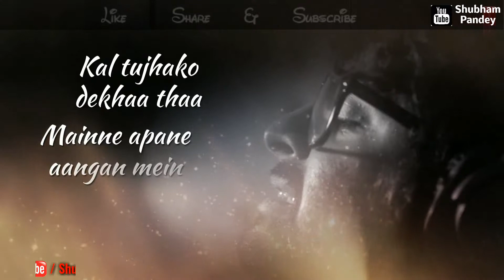Pal Pal Dil Ke Pass Lyrics WhatsApp Status Video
Dil Ke Pass Lyrics WhatsApp Status Video